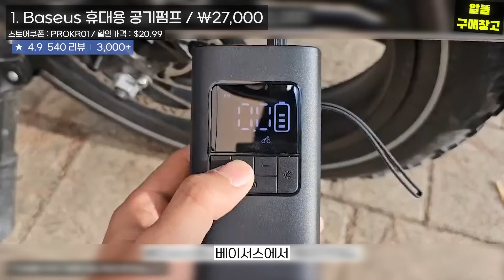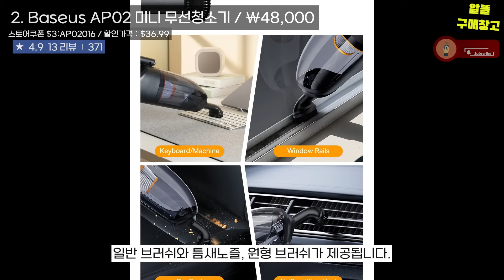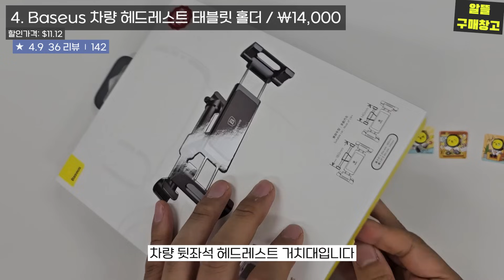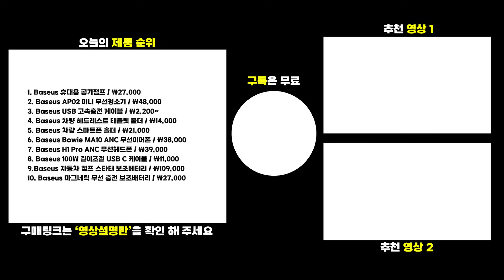알리익스프레스ㅣ광군제 할인제품 TOP10🔥가성비 베이스어스ㅣ블랙프라이데이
오늘 하루도 즐거운 알뜰 쇼핑 되시기를 바랍니다 :D
자세한 구매 정보는 '영상설명란' '더보기'를 확인 해 주세요 :D

광군제 쿠폰 소진현황 [00:00]

1. Baseus 휴대용 공기펌프 / ₩27,000 [00:48]

2. Baseus AP02 미니 무선청소기 / ₩48,000 [01:43]

3. Baseus USB 고속충전 케이블 / ₩2,200~ [02:41]
C타입_1
C타입_2
라이트닝
할인가격 : US $1.72 / US $2.99~ / US $2.24~

4. Baseus 차량 헤드레스트 태블릿 홀더 / ₩14,000 [03:40]
할인가격: $11.12

5. Baseus 차량 스마트폰 홀더 / ₩21,000 [04:23]
할인가격: $16.05

6. Baseus Bowie MA10 ANC 무선이어폰 / ₩38,000 [05:02]
 할인가격：$29.03

7. Baseus H1 Pro ANC 무선헤드폰 / ₩39,000 [05:48]

8. Baseus 100W 길이조절 USB C 케이블 / ₩11,000 [06:48]

9.Baseus 자동차 점프 스타터 보조베터리 / ₩109,000 [07:43]

10. Baseus 마그네틱 무선 충전 보조배터리 / ₩27,000 [08:33]

✔️ 링크가 잘못됐거나, 가격이 변동 되었다면 댓글로 알려주세요 👌

✔️보는 방법은?

* 본 정보는 동영상 제작일을 기준으로 설명드리며, 오탈자나 잘못된 정보는 댓글로 알려주시면 빠르게 확인하겠습니다 :D
*영상 게시자는 제품 구매 관련 내용에 대한 책임을 지지 않습니다.